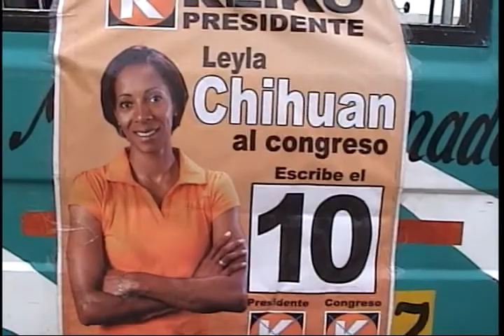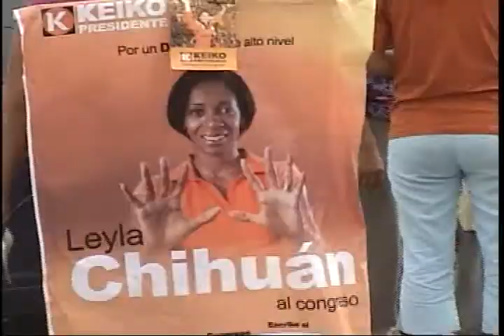Leyla Chihuán: al Congreso con el 10 ( visita Chorrillos )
Leyla Chihuán: Candidata al Congreso con el Nº 10 - FUERZA 2011
visita realizada a Chorrillos